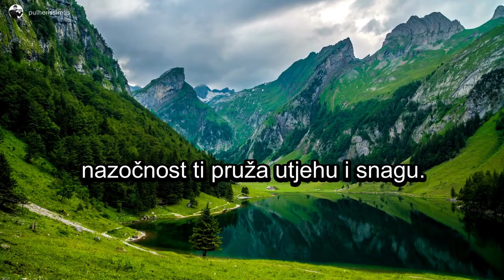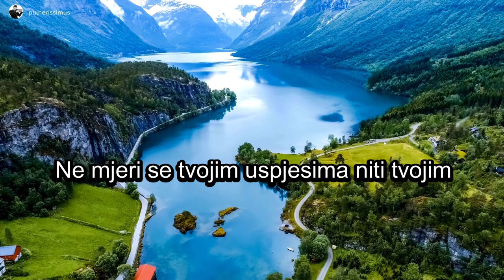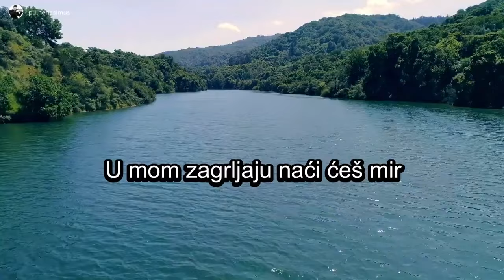ŠTITIM TE OD ZLA I POMAŽEM TI KAD TI JE TEŠKO | BOG TI DANAS GOVORI | BOŽJA PORUKA ZA TEBE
Bog ti danas govori, ovo je divna Božja poruka za tebe - "Štitim te od zla i pomažem ti kad ti je teško!.

Bog nas je sve stvorio sa svrhom. Stvori nas je za ljubav. On je sam ljubav i stvorio nas je da uvijek budemo sretni. Nama je nekada jako teško. Bog je tu čak i u tim trenucima, zapravo, što nam je teže on kao da nam je bliži. On osjeća našu patnju. Pruža nam svoju ruku pomoćnicu. Prihvatimo Isusa svoga Spasitelja i naš će život biti prožet divnim Božjim blagoslovom!

🙏 BOG SE ODAZIVA NA TVOJU MOLITVU - SADA TRAŽI POMOĆ I ZAŠTITU OD BOGA KOJI TE ŠTITI